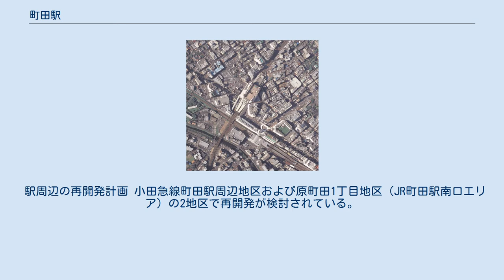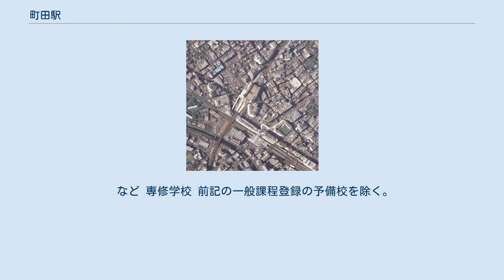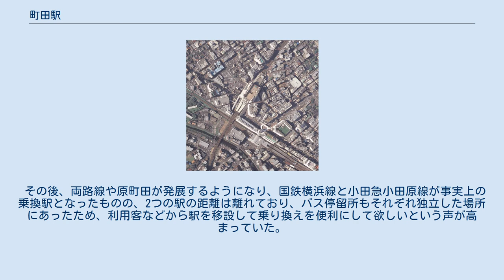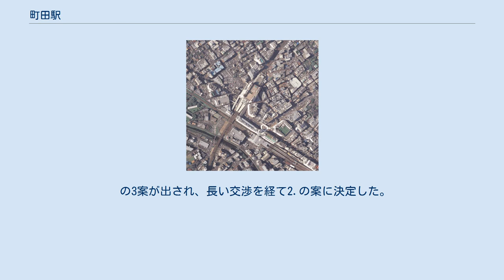町田駅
町田駅（まちだえき）は、東京都町田市原町田にある、東日本旅客鉄道（JR東日本）、小田急電鉄の駅である。
 町田市の中心駅であり、JR横浜線と小田急線が乗り入れる多摩地域屈指のターミナル駅である。
小田急小田原線の一部の特急「ロマンスカー」を除く全営業列車が停車する。
小田急線では2番、横浜線では1番の乗降客数を誇り、2社を合算した1日平均乗降人員は約51万人と多摩地域で最も多い。
小田急とJRの駅は徒歩で5分ほど距離が離れており、両駅間を結ぶペデストリアンデッキは乗り換え客や買い物客で人通りが非常に多い。
南多摩地域の拠点駅として機能しており、駅周辺は百貨店や専門店、飲食店などが集積する首都圏屈指の繁華街として発展しているため、市内のみならず神奈川県の県央地域からも多くの買い物客を集める。
小田急の駅舎は小田急百貨店町田店と直結している。
路線バスの拠点でもあり、多くの神奈中バスが当駅を発着する。
神奈川県相模原市との都県境付近に位置しており、南口駅前の一部の住所は相模原市南区上鶴間本町となる。
また両鉄道路線とも一旦神奈川県を経由しないと当駅に至ることはできない。
 JR東日本の横浜線と、小田急電鉄の小田急小田原線の2路線が乗り入れ、接続駅となっている。
また、各路線ごとに駅番号が付与されている。
 町田駅周辺の空中写真（1975年1月撮影）国土交通省 国土地理院 地図・空中写真閲覧サービスの空中写真を基に作成 町田駅周辺の空中写真（2019年8月撮影）国土交通省 国土地理院 地図・空中写真閲覧サービスの空中写真を基に作成 JR東日本 駅開設当時の「原町田」とは、駅所在地の地名から名付けられた。
その後、駅が小田急線町田駅側に移築されたことに伴い、「町田」と改称された。
当時横浜線の主力車両だった103系電車が当駅終着として運行される場合の方向幕では、当初は「町田」に置き換えられずに「原」の文字だけ消されて「　町田」となったものもあった。
 改称に際しては、国鉄は当初既に存在していた宮原線（1937年開業→1984年廃止）「町田駅」と駅名が重複していたことから、難色を示した。
しかし、大阪府出身の当時の町田市長、大下勝正が、東北本線福島駅（福島市）と大阪環状線福島駅（大阪市福島区）の事例を取り上げ、「既に重複している例はある」と国鉄を説き、改称にこぎつけている。
 小田急電鉄 「原町田」に新しく設置された駅という意味で「新原町田」として開設された。
その後、町田市の玄関口として駅周辺が発展したことに伴い、駅の大規模改良工事完成を半年後に控えた1976年4月に「町田」と改称された。
 プラットホームは1980年の駅舎移転時に移設し、有効長は10両編成分 (220m) が確保されている。
ただし2021年現在、全列車が8両編成で運行されていることから、横浜方の2両分には転落防止柵が設置されている。
また、これまでホームドアは設置されていなかったが、4番線でJR東日本メカトロニクスが開発した「スマートホームドア」と呼ばれる新形式のホームドアを試行導入することが決まり、2016年12月17日始発から車掌側1両分に試行導入された。
その後、機器の改良を行った上で、2017年7月29日始発から八王子方2扉分を除く1編成分に、2017年9月23日始発から八王子方最前部2扉分に拡大された。
さらに、開口部やバーの収納部などの改良を加えた「スマートホームドア」を設置するため、2020年1月12日に4番線に導入された「スマートホームドア」を一旦撤去し、2020年12月25日から1番線と4番線に改良型を導入した。
 改札口は中央改札とターミナル改札（旧：原町田駅付近）の2か所で、それぞれ2階にある。
中央改札は、北側（小田急町田駅西口、バスセンター側）が中央口北口、南側（ヨドバシ側）が中央口南口となっている。
南口のヨドバシカメラ側の上りエスカレーターならびにエレベーターは同店が開業に合わせて自費で設置したもので、現地には寄贈プレートが設置されており、現在は相模原市が維持管理を行っている。
ペデストリアンデッキ上の屋根設置に伴い、北口の駅名標は以前よりも見えにくくなっている。
また、南口の駅名標は2013年に撤去されて以降、再設置されていない。
ターミナル改札はSuic...